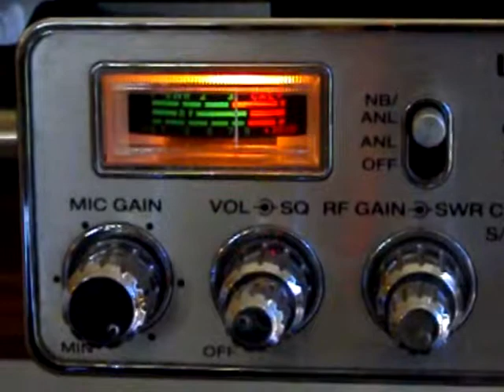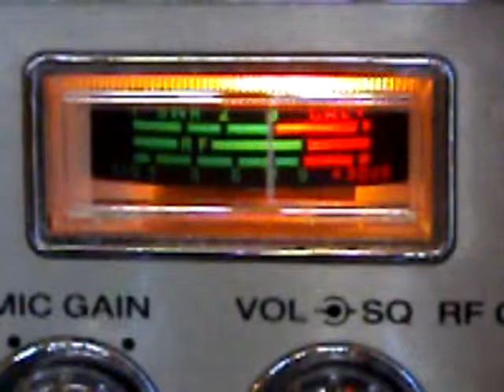13 Mar 11...Mossquad, Operator, Hillbilly J.B., Thing in the mag